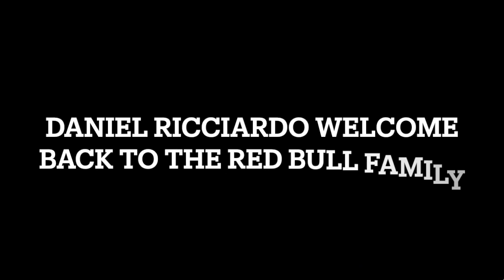WELCOME BACK RICCIARDO